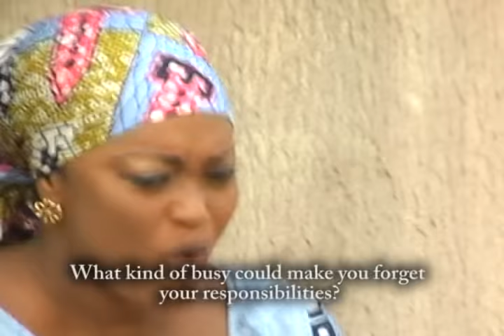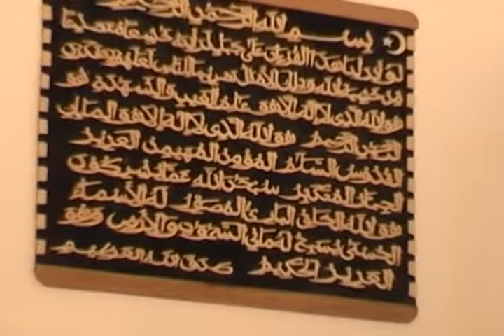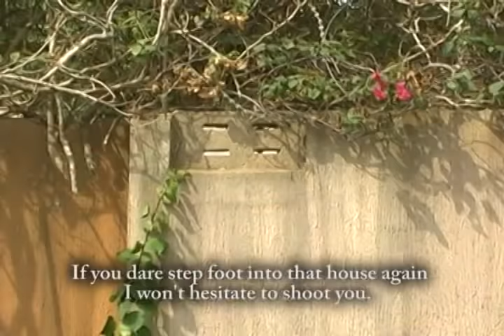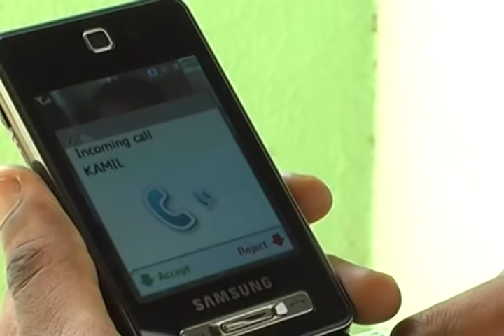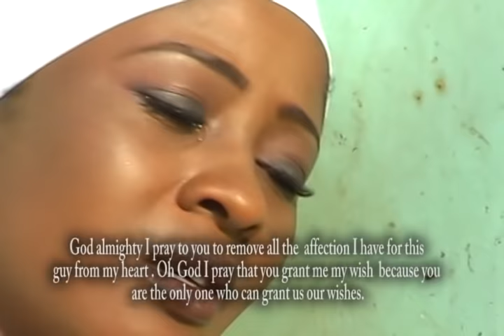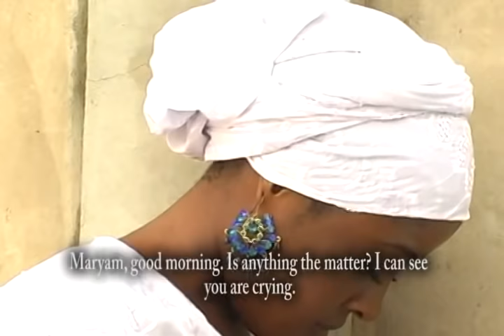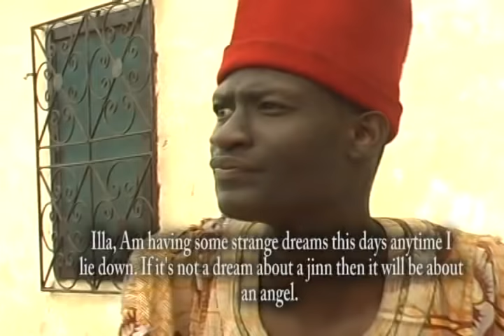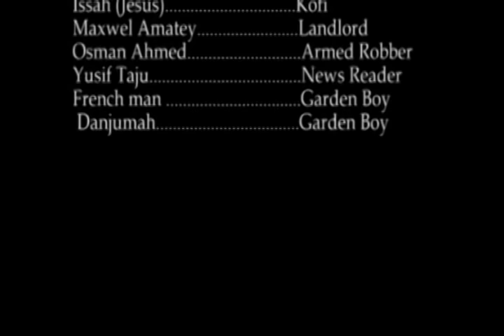karamar matar da mijina ya aura min - Hausa Movies 2020 | Hausa Films 2020